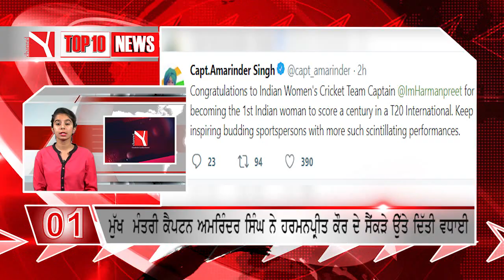Punjab Top Ten || Big News || harmanpreet Kaur